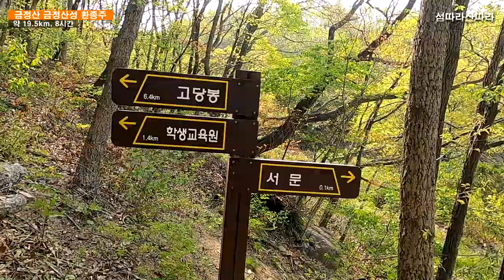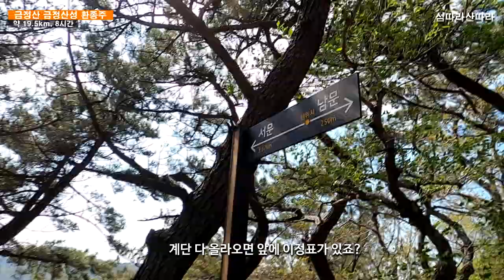금정산 4성문 환종주 코스안내 성곽길을 따라 한 바퀴 길이는 길지만 그리 힘들지 않습니다.^^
부산에 있는 금정산에는 금정산성이 있습니다.
금정산성 환종주중에 만나게 되는 봉우리는 가장 높은 고당봉에 이어 사기봉, 원효봉, 암릉으로 이루어진 의상봉, 넓은 바위인 대륙봉, 동제봉, 망미봉, 파리봉, 장골봉, 미륵봉으로 총 19봉의 봉우리를 만날 수 있습니다.

금정산성은 임진왜란과 병자호란을 겪은 후 앞으로의 침략에 대비하여 건축되었습니다.
조선 숙종때 지어졌으며 길이는 17km 정도 되며, 아직 복원 중입니다.
산성 규모는 우리나라에서 가장 큰 규모입니다.
금정산의 주 능선 길인 동문에서 북문가는 길은 성곽을 따라 멋진 경치를 보여주는 곳입니다.

등산로 초입부 안내입니다.

금정산성광장주차장을 나온 후 도로를 건너 좌측으로 200m 이동하면 물레방아집과 산성집 사이로 길이 있습니다.
가나안수양관이라고 적힌 간판을 따라 500m 정도 걸으면 바로 앞에 가나안수양관이 보이는 곳에 양옆으로 길이 나옵니다.
24초에 영상이 있습니다. 여기서 우측으로 진행하면 됩니다.
진행하다 보면 도로와 만나게 되는데 내리막 도로를 따라 100m 정도 내려가면 우측에 남문이 보입니다.
남문을 따라 진행하면 됩니다.

조금 편하게 가시려면 가아안수양관에 주차를 하시고 영상의 24초구간부터 진행하셔도 됩니다.
궁금한 점이 있으면 댓글 남겨주시기 바랍니다.^^